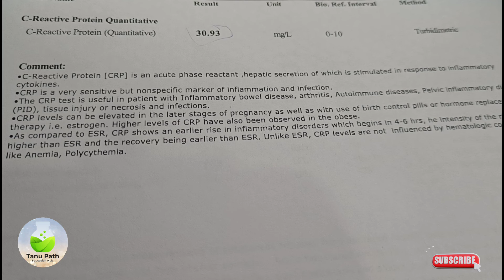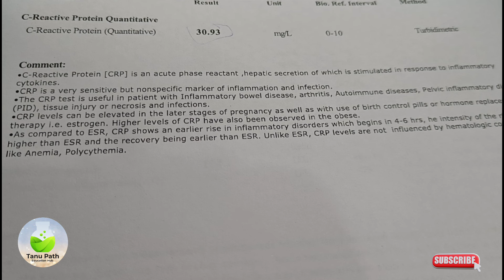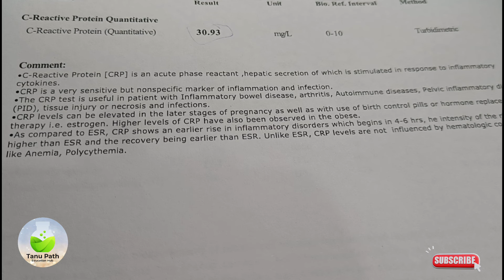CRP test Report Interpretation I crp blood test